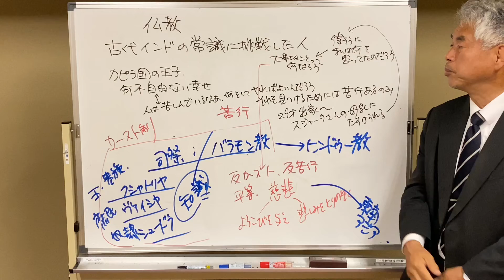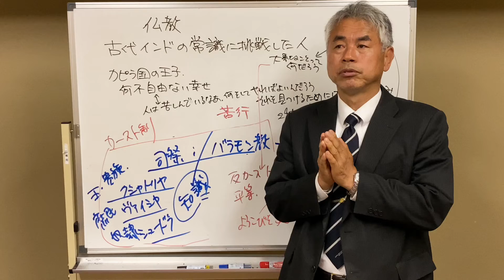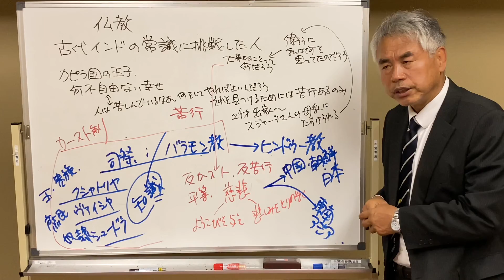【教科書をよりわかりやすく解説】[中学生 社会 歴史]「仏教のおこり」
【夏期講習受付開始！】
普段塾に通っていない方でも、受験に不安な方でも、中学３年生なら誰でも受けられます！
夏に集中１０日間で夏休み後のスタートダッシュに成功しよう！！
8/2,4,6,8,10と8/19,21,23,25,27の計１０日間
時間は13:00~16:00
場所は京都府立中丹勤労者福祉会館（福知山市）です。

【生徒募集中！】
 小６（月火金土17:30~18:35）
 中１（火土19:00~21:15）
 中２（月金19:00~21:15）
 中３（月火金土19:00~21:15）